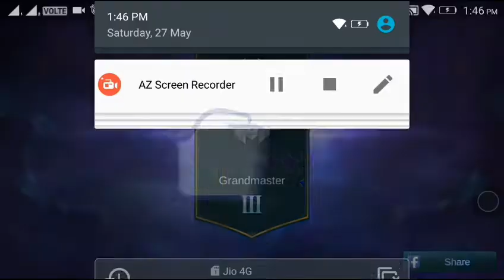Mobile Legends Moskov Perfect Build Read description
Mobile Legends Moskov's Unstoppable Build
Hello guys Welcome once to again to my new Video